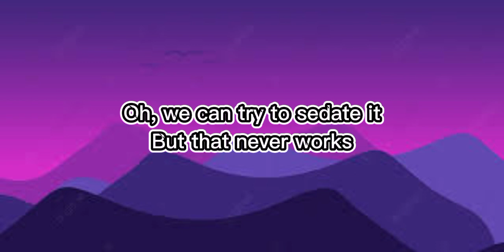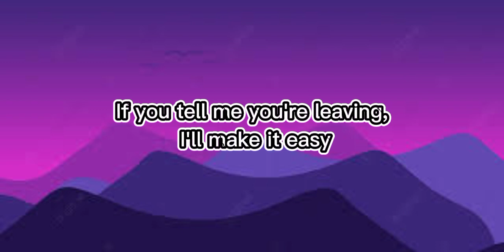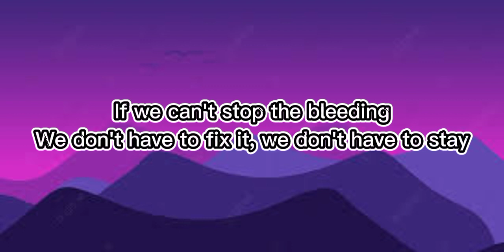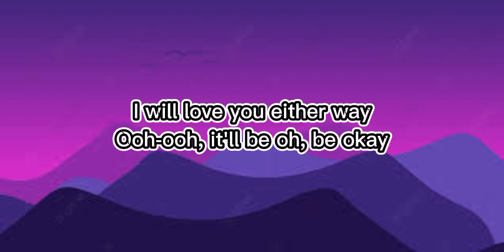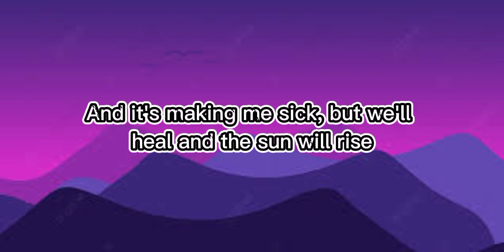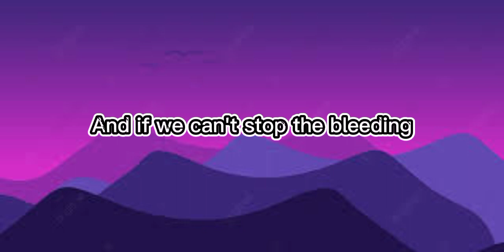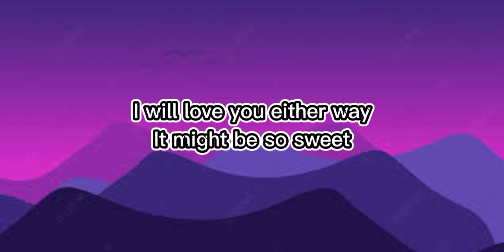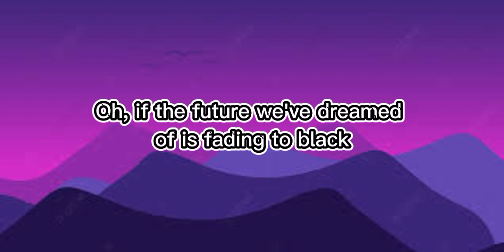Rachael Grae - It'll Be Okay (lyrics)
Rachael Grae

Biar kaka semangat upload terus 😊